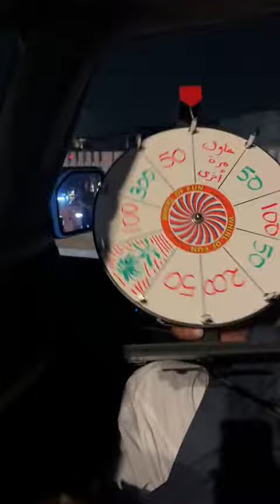‎حظك_يوم_التأسيس على الاصفر موجود 😍♥️